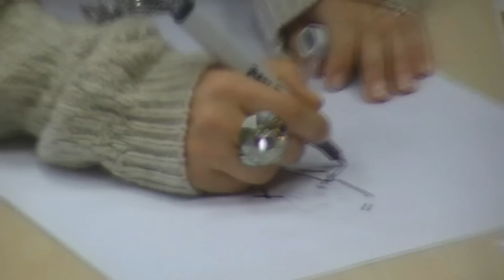Making of "Jeanette Biedermann Collection HW 2011/12 exklusiv bei JEANS FRITZ"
Am 15. September hat das Warten endlich ein Ende: Die erste Herbst-/Winterkollektion von Jeanette Biedermann wird exklusiv in über 260 JEANS FRITZ-Filialen präsentiert. Wir waren hautnah dabei, als bei JEANS FRITZ die ersten Anproben mit Jeanette Biedermann stattgefunden haben. Die Atmosphäre vor Ort war super! Wir lassen Euch heute hinter die Kulissen schauen und geben Euch einen kleinen Vorgeschmack auf die neue Kollektion! Mehr Infos gibt es auch auf der JEANS FRITZ Facebook